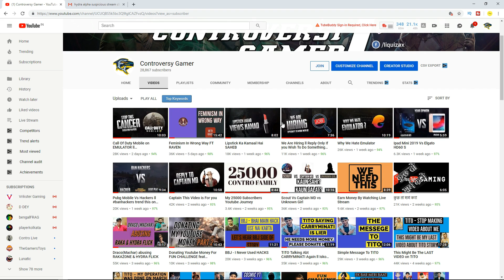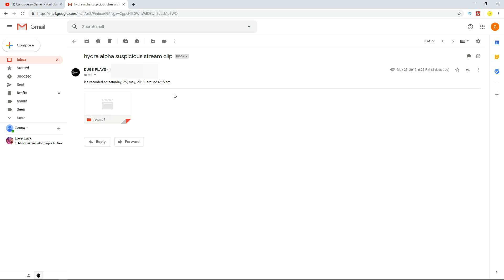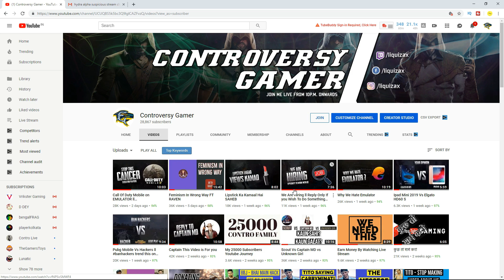GLITCH ya HACK ll Ye Kya hai??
Video Credit :  DUGS PLAYS

Thumbnail By : ItzPiyush

Peripherals:

Mobile : Oneplus 5T (Android)

Headphones: SteelSeries Siberia 200

SPECS:

CPU: Ryzen 5 1600
RAM: 16 GB
HDD: 1 TB Seagate
GPU: NVIDIA GeForce GTX 1060 AMP Edition(6GB)
SSD: 256 GB
OS: Windows 10

ABOUT ME:

Name - Anand(Andy)
Age - 33
Mumbai, India

Intro : Pritam Halder
Outro : Sandeep SN